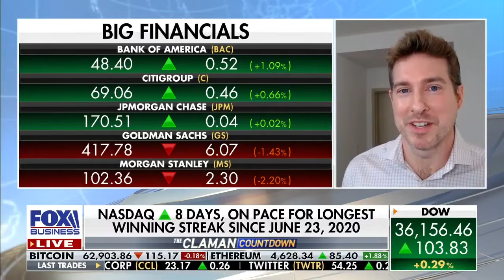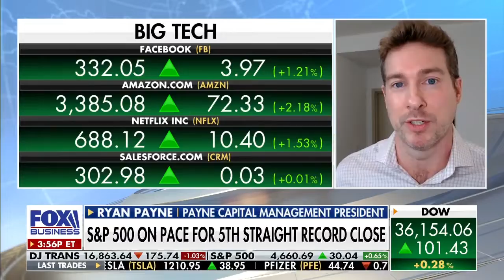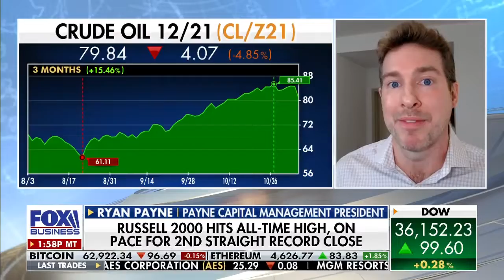Markets continue rally despite Fed announcement on tapering: Ryan Payne on Claman Countdown